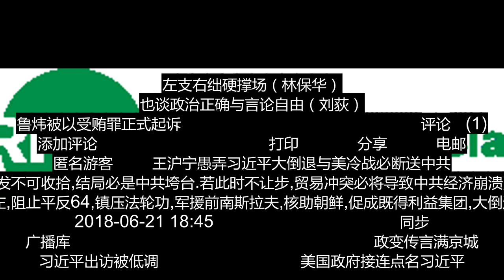美国智库发报告 建言如何应对中国渗透